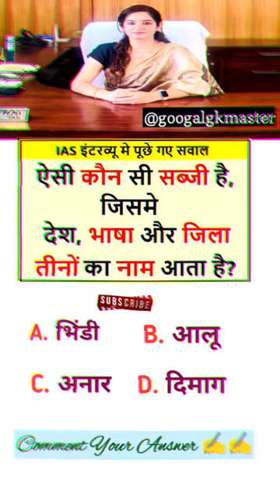Interesting general knowledge questions and answer🔥|| pub quiz || quiz trivia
upsc interview
upsc
ias@googalgkmaster
ias interview
shorts@GoogleGyanGk1234
upsc 2024
upsc interview 2023
upsc interview today
ias preparation
upsc motivation
shorts feed@iqtestwitharpita
drishti ias
upsc topper
drishti ias@studyiqofficial
ias officer
ias motivational video
ias interview today
viral
motivation
short feed@DrishtiIASvideos
viral short
trending video
upsc 2025
inspiration
upsc strategy
ias song@vikasdivyakirti
ias movie
ias status
pub quiz
virtual pub quiz@Parth_parth
quiz
trivia
online pub quiz
uk pub quiz@RojgarwithAnkit
virtual quiz
pub quiz questions
geography quiz
pub quizzes@Exampur__Official
science quiz
virtual pub quiz 6 rounds
pub quiz music
pub quiz music round
general knowledge
pub quiz uk
pub quiz masters
pub quiz sidemen
pub quiz questions and answers
pub trivia
music quiz
movie quiz
jay flynn virtual pub quiz live
virtual pub quiz jay
jays virtual pub quiz
virtual pub quiz thursday
film quiz
virtual pub quiz 2021
virtual quiz ideas for work
online quiz
fun quiz
online virtual quiz
online virtual pub quiz
virtual pub quiz tonight
jay flynn
virtual quiz night
jays virtual pub quiz christmas
jay flynn virtual pub quiz
jays pub quiz
online quiz league
with me
stay home
jay flynn virtual quiz live
questions
quizmaster dale
general knowledge trivia
google
new quiz
pub trivia quiz
dale
entertainment
trivia quiz
family quiz
picture quiz
entertainment quiz
music
6 round pub quiz
google pub quiz
5 round quiz
gk
pub quiz 6 rounds
5 round pub quiz
quizmaster
pub quiz 5 rounds
education
questions with answers
answers
learn
family trivia
family fun quiz
boomer quiz
quizzes4u
quiz master
mixed knowledge
quiz class
mixed trivia
quiz questions and answers
google alphabet quiz
detormentis
music trivia
alphabet quiz
non multiple choice quiz
quiz enthusiasts
gk pub quiz
basic knowledge
difficult trivia
quiz games
jeopardy
quizzes
hard gk
brain teasers
riddles
interactive learning
thinking games
hard pub quiz
impossible pub quiz
gk quiz
general knowlwdge quiz
google general knowledge quiz
google quiz
google trivia
master dale
trivia questions
best quiz

70s trivia
quiz channel
quiz blitz
Google gyan gk gk questions and answers Googal gk master